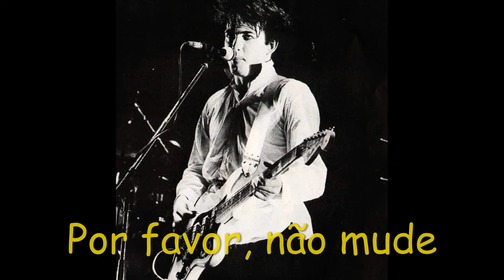The Cure - Primary - Tradução